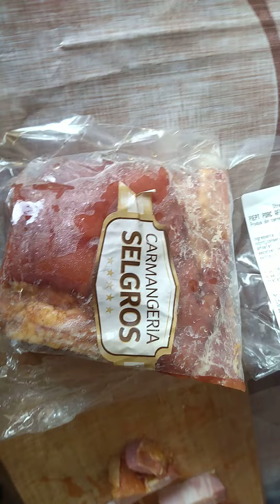Carmangeria Selgros - piept de porc afumat - taste test